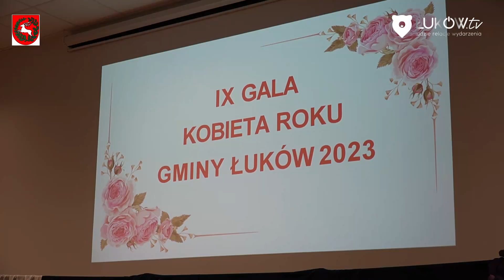Mariola Saczuk Kobietą Roku Gminy Łuków 2023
Aż 19 kandydatek ubiegało się o tytuł "Kobiety Roku 2023", w konkursie organizowanym przez Gminny Ośrodek Kultury w Łukowie. Jury już dokonało wyboru, ale swój werdykt ogłosi podczas gali z okazji Dnia Kobiet, która odbyła się w niedzielę 5 marca.